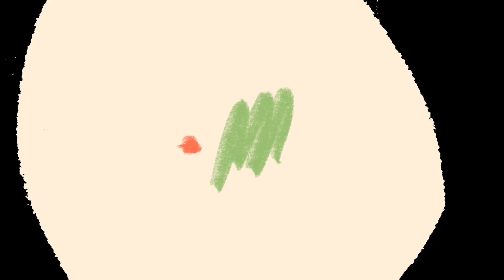Võ Thành Ý | GIÀU vì Má Cám, SANG cũng vì.. Má Cám | Má Cám #348